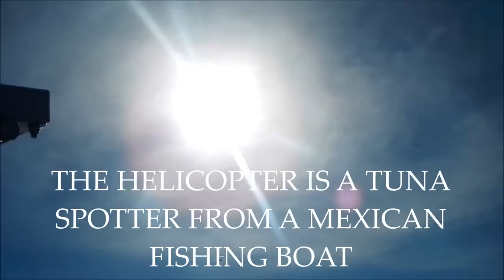Pacific Ocean Crossing Movie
Follow us along the Pacific Ocean during our 24 day passage from Mexico to French Polynesia.